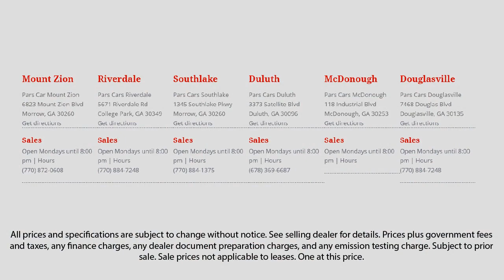2013 Honda CR-V EX-L Acworth Union City Snellville Mcdonough Griffin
2013 Honda CR-V EX-L Stock Number: P33062 Vin:5J6RM3H79DL015898.

Pars Car Sales McDonough is proudly serving our friends and neighbors in Acworth, Union City, Snellville, Mcdonough, and Griffin. or give us a call at for more information about this or any of our other vehicles.
Pars Car Sales McDonough
118 Industrial Boulevard